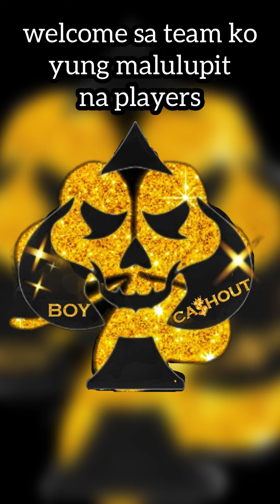Quickie lang sa Double Fortune 🤑 | PG Soft | MW Gaming | Join na sa Group 👌🏻 | Casino